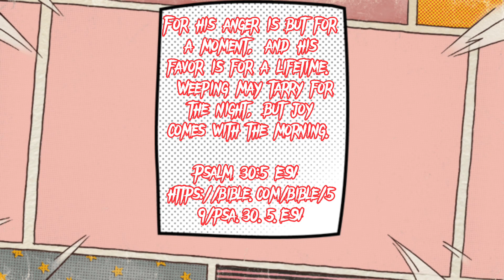Big D Randy Has came to haunt Gorilla tag ( Halloween 👻)